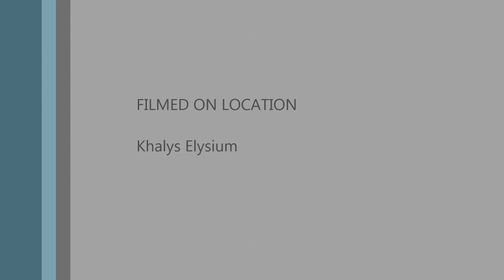Drakensang Online || Khalys hard solo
What do you think about my tactic? :-D

Special thanks for my friend 0thor0 who discovered this bug!